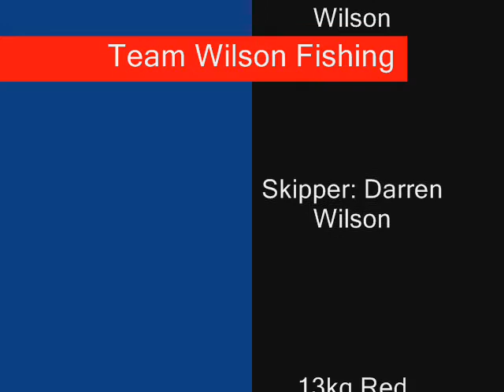Team Wilson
Just a few fish caught around the keppels and out further.
13kg Red Emperor, coral trout, spangled emperor, jewfish and more
Andrew Wilson and Darren Wilson